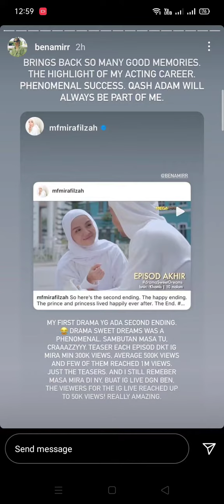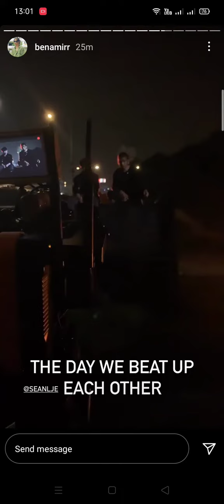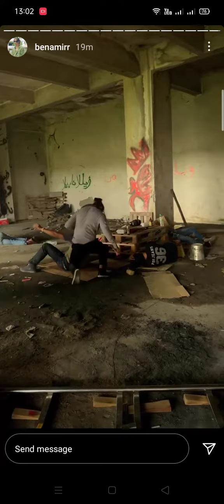BEN AMIR throwback bts SweetDreams ❤️💯